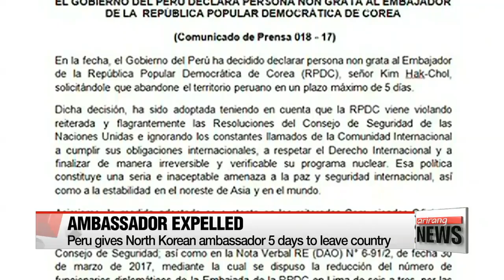Peru expels North Korean ambassador in response to nuclear program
멕시코 이어 페루, 핵실험 항의로 北대사 추방…"국제평화 위협"

  Peru has followed Mexico's example... and has announced it is expelling North Korea's ambassador to the country.
   Kim Hak-chol has been declared persona non grata by the foreign ministry and has been given five days to leave Peru.
Lima said North Korea has failed to respond to "constant calls" to end its nuclear program, and that it was carrying out "all diplomatic efforts to denuclearize the Korean peninsula."
Mexico also expelled its North Korean ambassador last week...an action which came after U.S. Vice-President Mike Pence called on all Latin American nations to break diplomatic and commercial ties with Pyongyang.